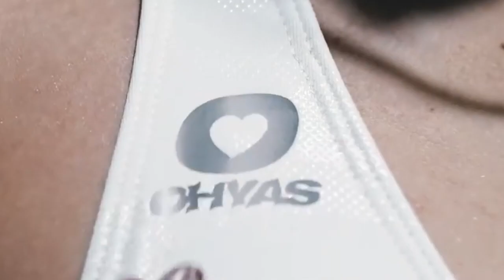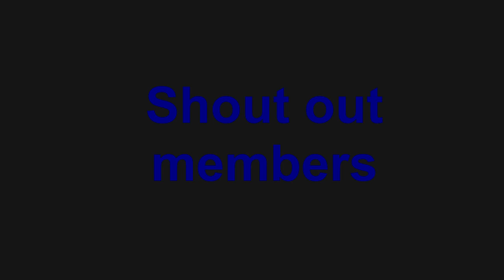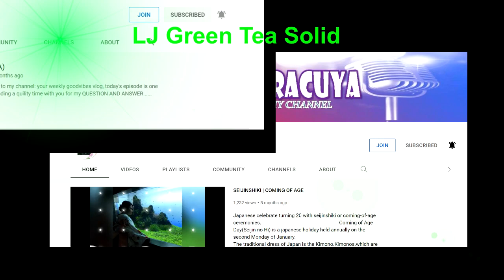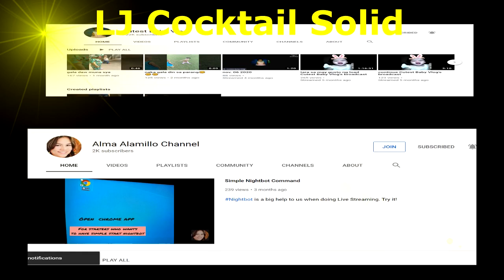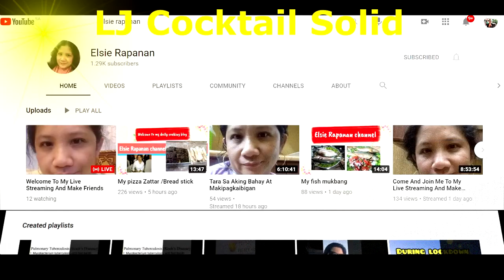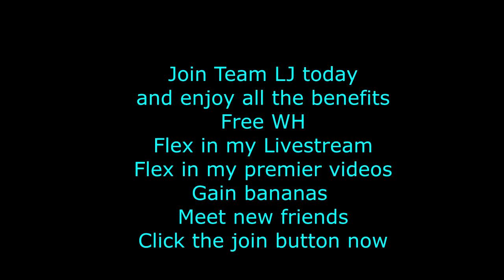WORKOUT SERIES 3 | NCS BEST COLLECTION | Copyright Free Music background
This will be a series video to challenge my body to keep in shape.  This will be a series of videos that will showcase different body workout that keeps me in shape.

► Music Credits:
Track 1 : NCS - Dirty Palm & Benix - Legacy
Track 2 : NEFFEX - Cold
Track 3 : Cartoon - On & On (feat. Daniel Levi) [NCS Release]
Track  4: Jim Yosef - Firefly [NCS Release]
Track  5: OVSKY - Time [NCS Release]

This video created for YouTubers to help people create awesome content and have exciting new music to make their YouTube videos that much better.
I make these videos to motivate people and inspirited them for better workout. Our understanding is that it is in correlation to Fair Right Use, however given that it is open to interpretation, if any owners of the content clips would like us to remove the video, we have no problem with that and will do so as fast as possible.